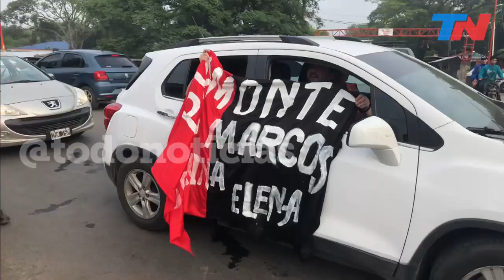El sueño de Colón cruza (¡y colapsa!) fronteras: el "éxodo sabalero" a Asunción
Por primera vez, Colón juega una final internacional y la locura de los hinchas es total. El paso fronterizo está colapsado por los hinchas sabaleros que buscan cruzar a Paraguay para vivir la gran final de la Sudamericana. Definen el título con Independiente del Valle en un partido único en Paraguay.